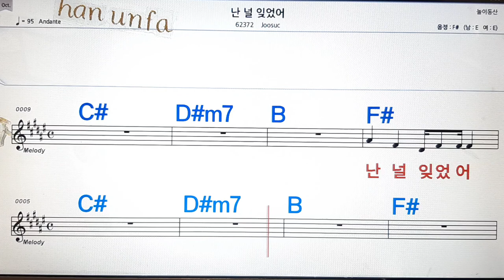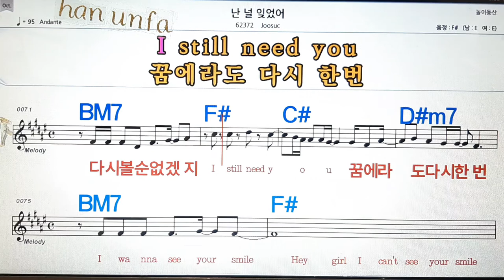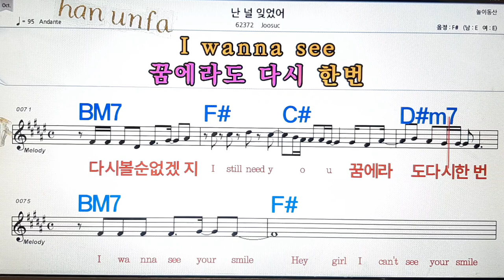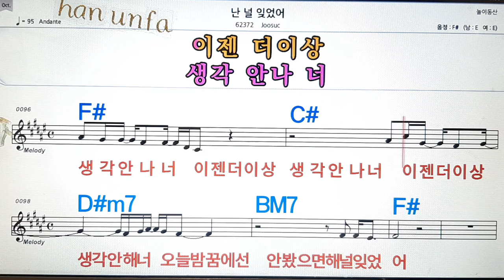난 널 잊었어/Joosuc💋노래방, 통기타 , 코드 큰악보, 가라오케, 반주💖Karaoke, Sheet Music, Chord, MR